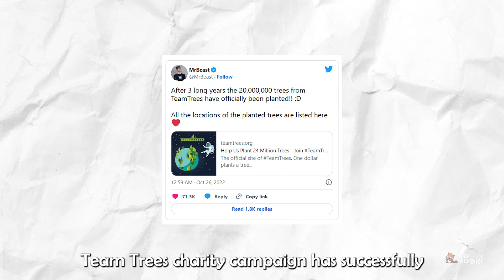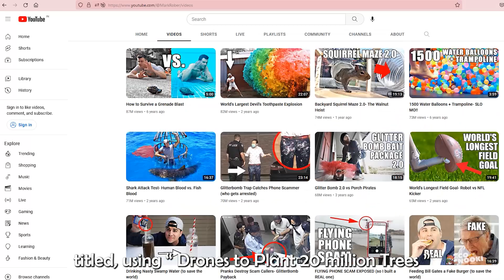The Truth About How MrBeast used Drones for Teamtrees WILL SHOCK YOU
YouTube star ‘MrBeast’ and Mark Rober has made history after their TeamTrees collaborative fundraiser finally reached its goal of planting 20 million trees worldwide. With the help of Arbor Day foundation , along with their friends and donators. From Mark Rober's video, it is saying that they teamed up with a company called DroneSeed or Mast reforestation, who use large flying drones to distribute seeds contained in nutrition pods over large areas. Their focus is on reforestation after large wildfires and other events that leave the land devoid of trees.